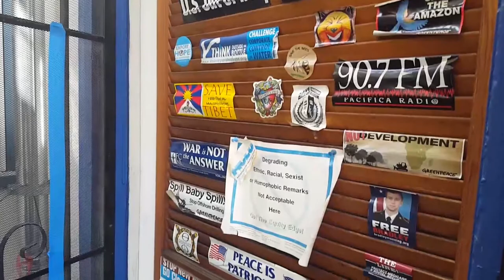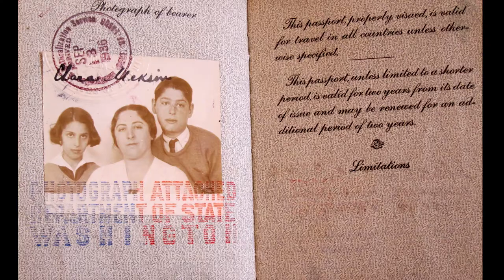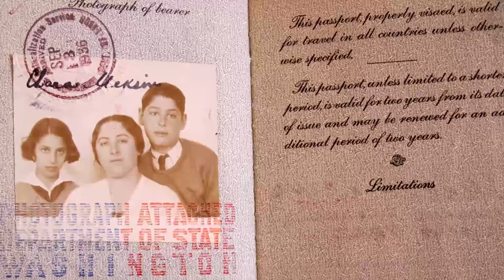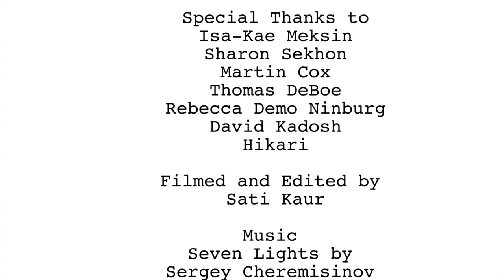Isa-Kae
Interview with Isa-Kae by Sati Kaur.